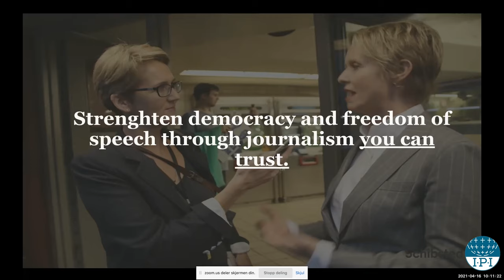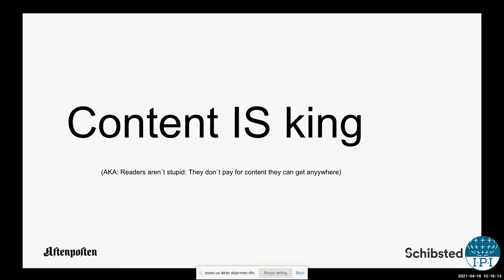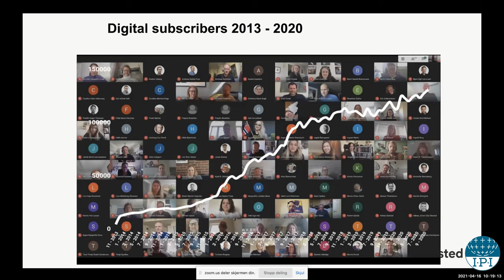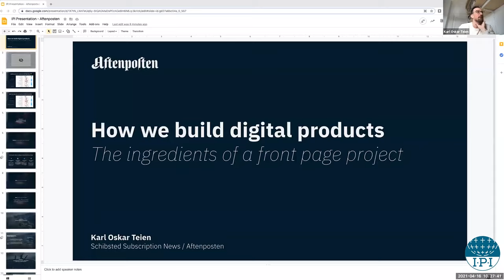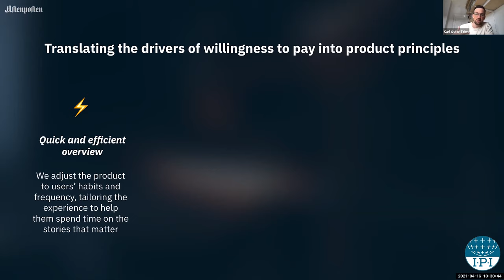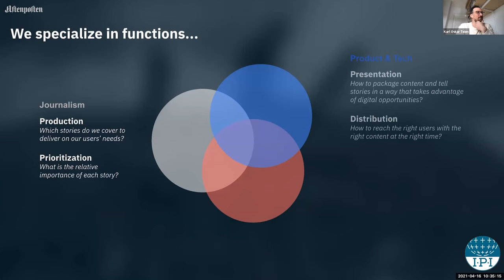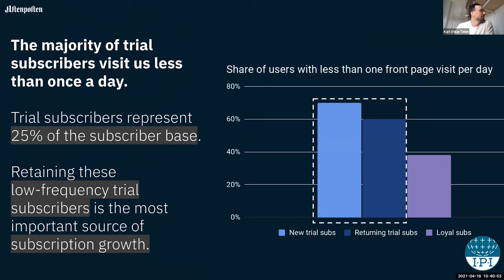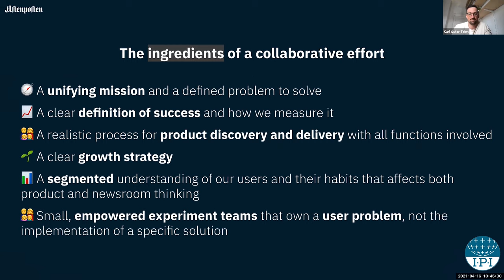IPI Newsroom Visit to Aftenposten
Deep talk about Aftenposten experiments with audience engagement, their subscriptions model and how they ensure their journalism is relevant to a growing audience.
Our hosts:
* Trine Eilertsen, Editor-in-Chief, Aftenposten
* Karl Oskar Teien, Director of Product, Aftenposten